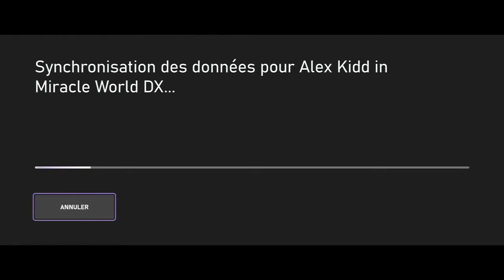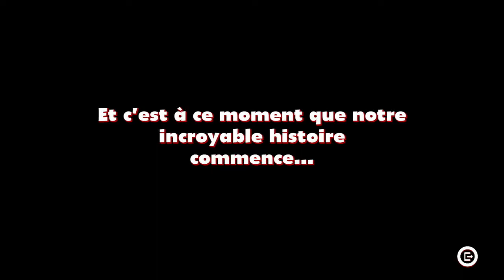Alex kidd miracle World DX Xbox one s